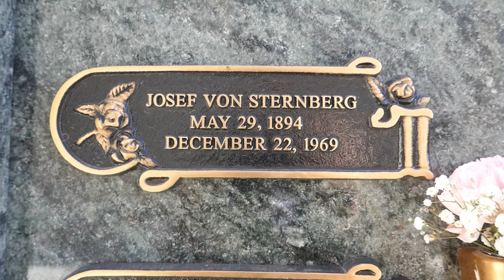Filmmaker Josef von Sternberg Grave Westwood Memorial Park Los Angeles California USA March 2021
Filmmaker Josef von Sternberg Grave Westwood Memorial Park Los Angeles California USA March 2021. Shanhai Express, The Blue Angel, The Scarlet Express, Dishonored, The Devil is A Woman, Morocc.